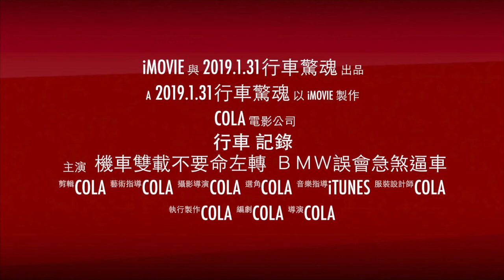行車驚魂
昨晚上班途中，遇到不要命的機車雙載違規左轉，害我急剎導致被後面的ＢＭＷ逼車，弄得奇蒙子很不爽！
所以我想知道如果被逼車是要找交通隊處理？
萬一老婆小孩在車上我只好像，台中ＢＭＷ大7哥托勒攏了．
最後還好沒事，我只好用把它做成影片，問問大家怎麼處理了．